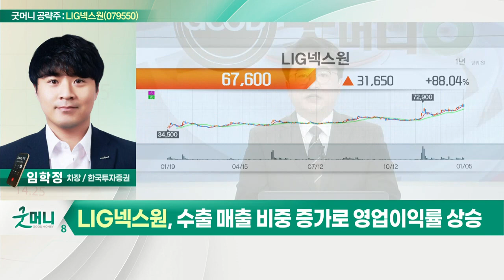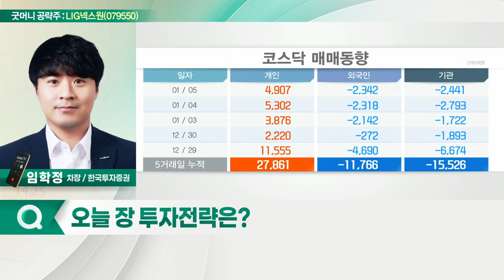LIG넥스원(079550)... 한국형 항법위성 시스템 수주 기대_굿머니 공략주 (20220106)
- 한국형 항법위성 시스템 수주 기대
- 수출 매출 비중 증가로 영업이익률 상승
- '천궁' 수출 시장 중장기 성장성 부각